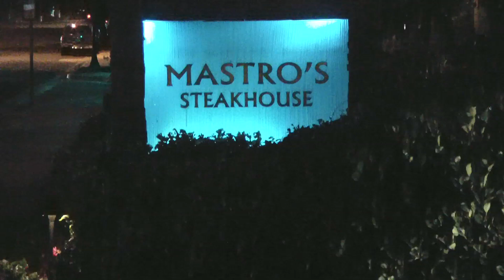Is Khloe Kardashian Concerned With Lamar Odom's Mental Health? [2013]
October 7, 2013 - Khloe Kardashian gets dinner at Mastro's Steakhouse in Thousand Oaks, CA. The reality star stays mum when asked to confirm reports that she's worried about Lamar Odom's mental health.